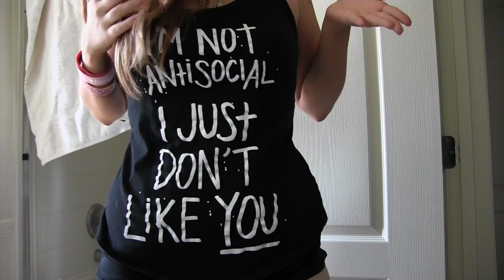Danilion_ | Visits the Modern Stone Age : THE SCENE PHASE AGE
Basically me ranting about how ridiculous the scene phase can be. This is overly long as usual but thats because im ranting a shit ton. I thought i did a decent job editing so yay me. HOPE YOU ENJOYED THIS. I KNOW YOU WANT MORE FROM ME, BUT pls lets just get to know me first.  The song i played a little bit of is ima monster by blood on the dance floor. SO ALL CREDIT TO THEM ON THAT SONG.
ask.fm/Danilionn